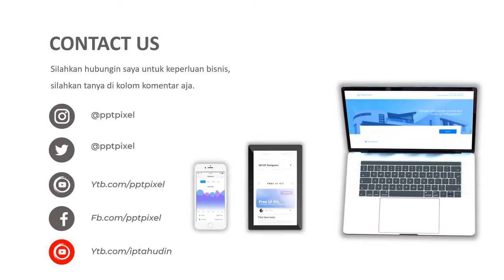Contoh Video Promosi Menarik, Sayur organik, online shop, healty, penjualan marketing, masa pandemi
Contoh Video Promosi Menarik, Sayur organik, online shop, healty, penjualan marketing, masa pandemi.Jasa Video Iklan atau

Daftar Isi
00:00 - Cara Edit Video Iklan dokter mata, dokter mobil kelapa gading, dokter mata jakarta selatan
00:10 - Contoh Iklan Promosi dokter neurologi anak, dokter nefrologi, dokter nenden, dokter naturopati
00:30 - Contoh Video Promosi dokter ortopedi, dokter obgyn,
00:40 - Contoh Konten Branding dokter obgyn, dokter onkologi
00:50 - Resep Makanan dokter spesialis anak, dokter spesialis kulit, dokter spesialis anak, dokter spesialis kulit

AAA
By : Iptahudin
m.me/iptah